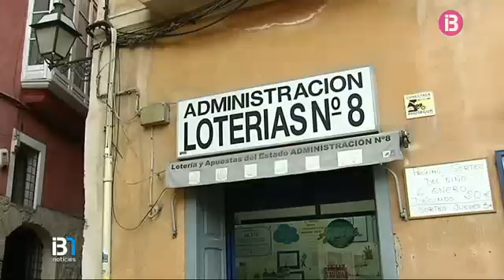RESUM INFORMATIU VESPRE 22-12-2015